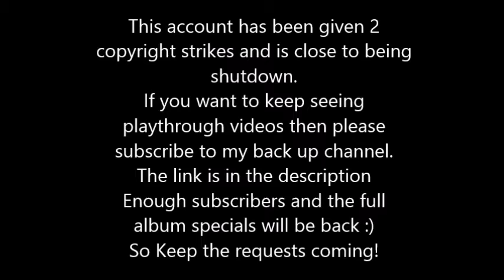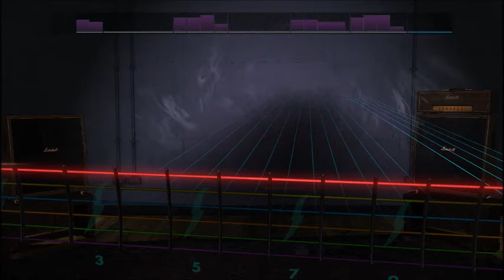Primus - My Name Is Mud (Lead) Rocksmith 2014 CDLC